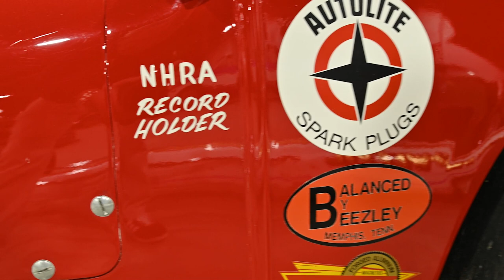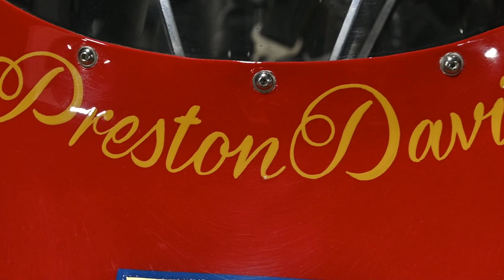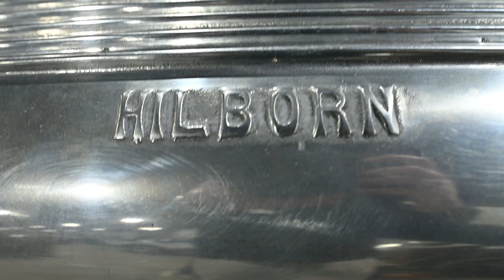Hot Rod Blues, Episode 10, Stories from Preston Davis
On this episode of the Hot Rod Blues Podcast, the guys take the show on the road again to visit Art &amp; Speed Classic Car Gallery in Collierville, Tennessee, to visit with 2016 Drag Racing Hall of Fame inductee, NHRA Division 2 Champion, NSRL driver, Memphis Rodder, and racing legend,
Preston Davis. Art &amp; Speed has three of the cars that he piloted for Raymond Godman on consignment, so it made a perfect setting to interview Preston about his years as the driver of the Bo Weevil nitro fuelers back in the day.

We start off with him describing the first Bo Weevil that he restored in the early-2000s for Godman. The car is significant in drag racing history as it was the first car to make an official pass down the track at Indy. The car is restored to the specs as it was when driven back then.

 Mike asks him about a story he heard about him having to push a car over the finish line in Louisiana to win. He said he had to push a car twice to win! Once in the dragster and once in the Funny Car; It’s a hell of a story that he spins of running the nationals and Tulsa in the same weekend after they got their first Crowerglide clutch. He was racing Don Prudhomme who broke on the line. Preston had a single, but the rearend broke 200ft out and he had to push the car to the finish line.

Shawn asks him about how he got into cars. Preston goes on to tell them about his exploits as a teenager sneaking his parents ‘47 Nash out of the driveway. He got caught racing on the street one time with his mom’s ‘58 Belair and went to juvenile detention. His dad was not too happy. Shawn then asks him how he started driving the Bo Weevil. Preston used to race a ‘50 Mercury with a Chevy engine in it that he used to race. Then, he got a ‘51 Merc with a 327 Chevy in it and was the terror of Summer Avenue. He started driving the Bo Weevil at George Ray’s Wildcat Drag Strip in Paragould, Arkansas, when Joe Monday who owned it at the time asked him to drive it after the original driver, Hugh Walker, got drafted.

Javi asks about his friend and crew chief, Ray Godman’s street rod. Ray was a paraplegic and drove the car with a cable attached to a dog collar. Preston changes the story to the story of selling the cars sitting there in the showroom and the conversation with Ray about handling
getting them sold as a package deal.

Mike asks him what the most trouble was he got into while traveling. He tells the story of having to drive to Houma after being up all night thrashing on the car. He had to make a run on alcohol to qualify in time. He qualified 16th (last) at 9.00 seconds, then proceeded to run the fastest E.T. on the first elimination run with 7.01. After they got down to four cars, it started raining, so they split the money. Preston was worn out and Raymond had to drive to the next race in Pheonix City, Alabama.

Preston’s next story was about his forced retirement from drag racing because of his age. His doctor wouldn’t clear him for his NHRA physical because of his age, so in 2020, he hung up his racing gloves. He would race again tomorrow if he could, his passion is palpable for the sport of
drag racing and it’s easy to see. We wrap with a story of Raymond being shot in Korea and their relationship. They had an on-again/off-again relationship but he loved Raymond like a brother and they were friends until Ray passed away a few years ago.
The Hot Rod Blue Podcast is co-hosted by Shawn Brereton of Auto Enthusiast Network,
Mike Abbott of Steel Rose Metal Co, Javier Augustine of Bomber Steel Customs, and
Shawn Young of Kingfish Metal Works. Now recording in video and audio formats, you
can find the Hot Rod Blues Podcast on the following platforms:
b2RjYXN0L3Jzcw?sa=X&amp;ved=2ahUKEwjph6SW6Yn2AhUUgYQIHfWBDK0Q9sEGegQI
ARAC
*Stitcher -